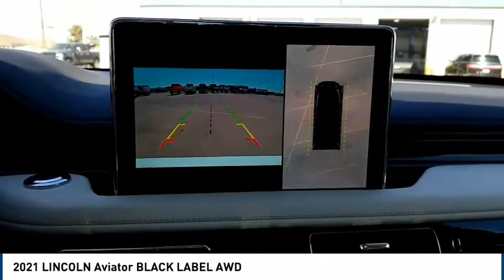2021 LINCOLN Aviator Midland TX 2180019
2021 LINCOLN Aviator BLACK LABEL AWD

4200 W. Wall

Our exclusive 2021 Lincoln Aviator Black Label AWD in Pristine White conquers your day with unforgettable luxury! Motivated by a Twin-TurboCharged 3.0 Liter EcoBoost V6 serving up 400hp connected to a 10 Speed SelectShift Automatic transmission, so our Navigator is as strong as it is stylish. This All Wheel Drive SUV also boasts multiple performance modes to meet your demands, and it achieves nearly 24mpg on the highway with a composed ride your whole family will love. You'll all be moving like movie stars in our Aviator with bold Black Label styling plus Adaptive Pixel LED headlamps, fog lamps, quad exhaust tips, 22-inch alloy wheels, and an illuminated Lincoln grille logo. Lavishly equipped, our Black Label cabin pampers you with rich leather Perfect Position heated/ventilated massaging front seats, second-row captain's chairs, a power-folding third row, a leather/power steering wheel, and quad-zone automatic climate control. Enjoy sophisticated technology as well with the 10.1-inch touchscreen, wireless charging, available WiFi compatibility, Android Auto/Apple CarPlay, Bluetooth, and 28-speaker Revel audio system. Lincoln provides a 360-degree camera, automatic braking, a blind-spot monitor, adaptive cruise control, and much more for premium peace of mind. Your crew deserves a top-quality SUV, and our Aviator awaits! As you can see, we are proud to be a family owned dealership, and we plan on remaining this way for a long time. From our family to yours, Thank You!